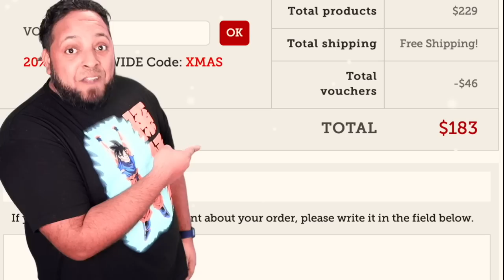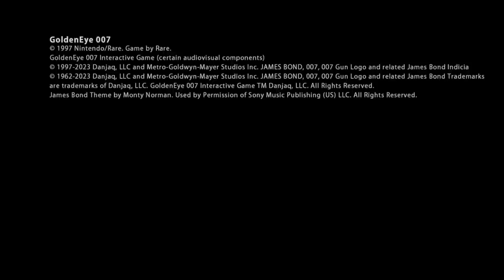Switch 2 IN PRODUCTION RIGHT NOW!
Official Partner of Ewin Racing! Gaming Chairs, Desks and More! Game Like A Pro!

FollowMike Odyssey!

Support Mike Odyssey!
2nd Live Streaming Channel: Coming Soon!
YT Shorts Channel: Coming Soon!

This Month Game Releases!

October 2022 - Nintendo Switch Game Release Dates
THANK YOU To Mike Odyssey’s Membership Supporters:

 CHANNEL POWER UP STARS!

🌟 Airton Viana
🌟 craziscoth
🌟 Anton George
🌟 Adam Pannell
🌟 Karla Mar
🌟 BirdMan Senpai
🌟 Rynoblock
🌟 Skyler Morgan
🌟 Gabby W
🌟 Taylor Faver
🌟 Daniel  Aaron
🌟 TheIrisKriss gaming
🌟 Logan LaBlanc
🌟 IsaacGamingBg
🌟 Eric Winstead
🌟 Lily Young
🌟 Dizzlehack2099
🌟 Television Hall of Classics
🌟 iRon
🌟 TheMail518
🌟 Nintendo Prime
🌟 Rixneo jemaslin
🌟 NintendoIsaacBg
🌟 AMO
🌟 Lottie Trohear - Lottie🍒Daisy
🌟 Nintendo's All Stars
🌟 NintendoRepublic
 🌟 AL V
 🌟 Yvonne Francois
 🌟 Nintendo's All Stars